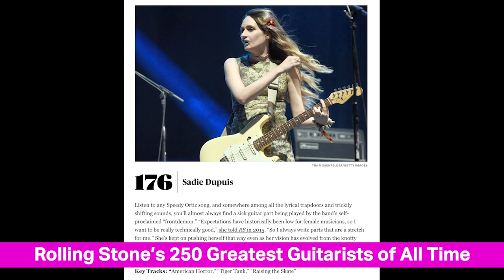Sadie Dupuis and Navied Mahdavian | It's Real with Jordan and Demi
For the final show of the year, Jordan and Demi talk to Speedy Ortiz's Sadie Dupuis and New Yorker cartoonist Navied Mahdavian about their favorite books and movies of 2023.